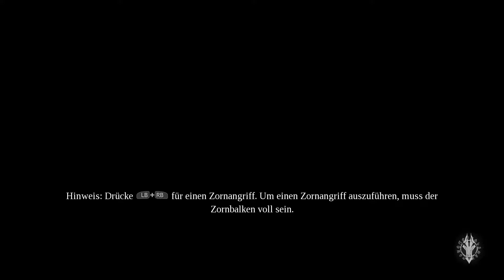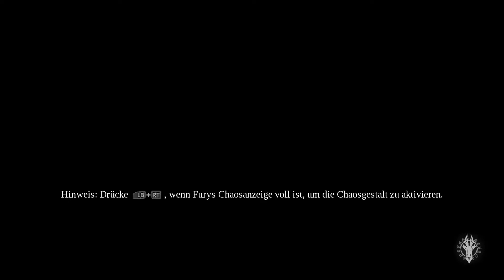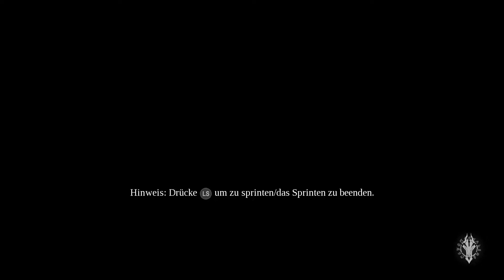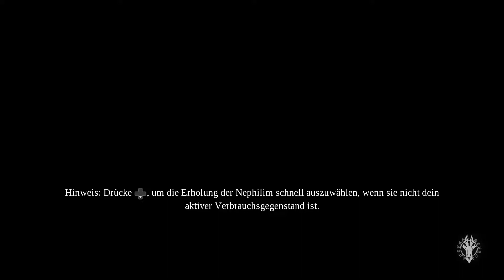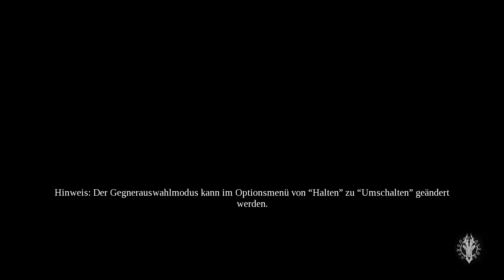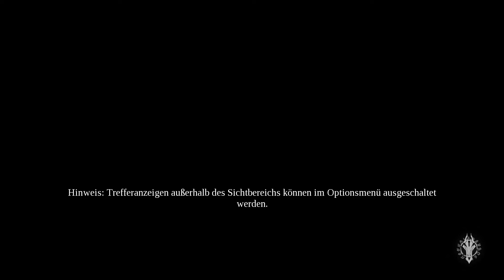Let's Play Darksiders 3 German #22 Ein kompletter Fail dieser Kampf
Darksiders 3 Gameplay Deutsch von Tomsenxdf.

Kehren Sie in Darksiders III zurück auf eine von der Apokalypse verheerte Erde. Schlüpfen Sie in diesem Hack'n'Slash-Action-Adventure in die Rolle von FURY, die auf der Fährte der sieben Todsünden ist. FURY ist die unvorhersehbarste und rätselhafteste der vier Reiter und muss dort Erfolg haben, wo viele andere vor ihr gescheitert sind: der Wiederherstellung des Gleichgewichts auf der Erde. Darksiders III ist der seit Langem erwartete dritte Teil der preisgekrönten Darksiders-Reihe.